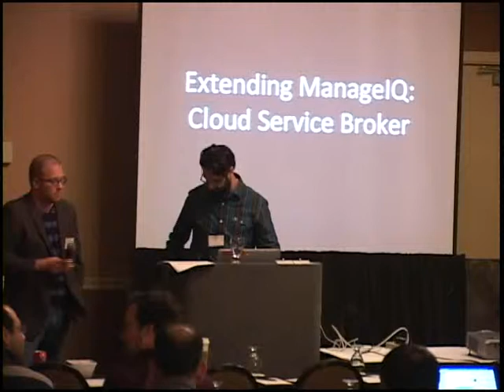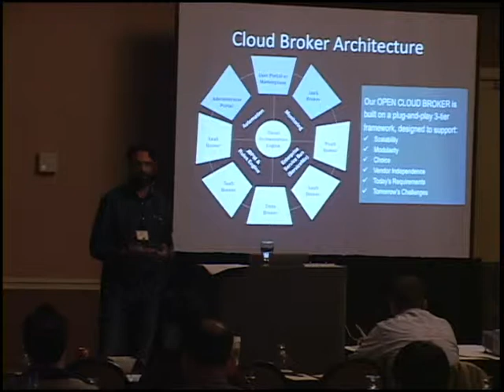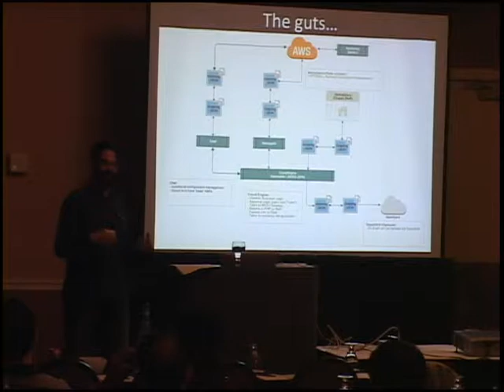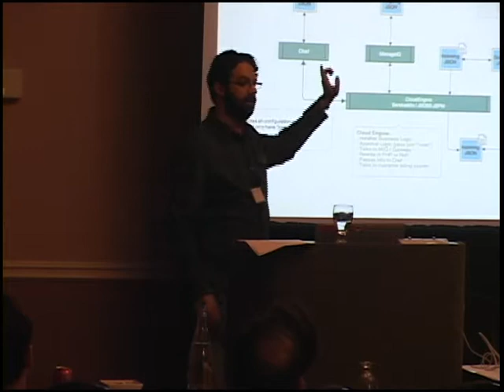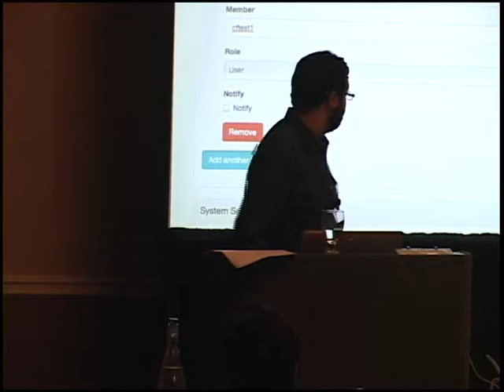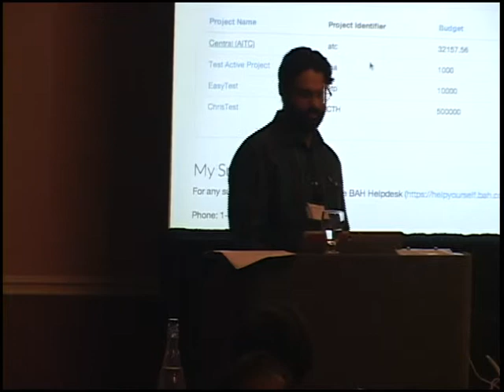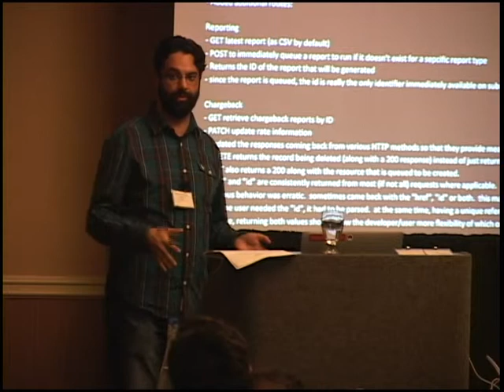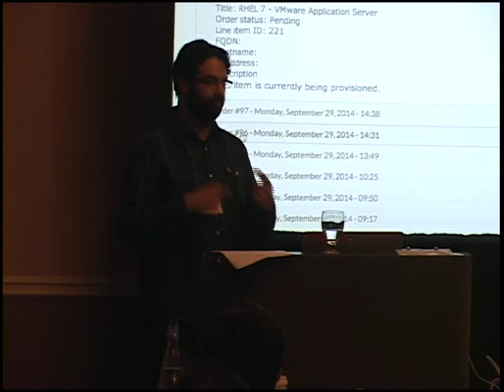Design Summit - Extending ManageIQ with Jellyfish - Nirmal Mehta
Jellyfish is a cloud service broker built on top of ManageIQ. Using Drupal for a marketplace GUI, and ManageIQ as the REST API provider and canonical data source, Jellyfish is a multi-cloud broker and service catalog allowing admins to seamlessly grant resources to end users and developers. This presentation goes into the effort of creating jellyfish and what went into utilizing ManageIQ as a backend platform.